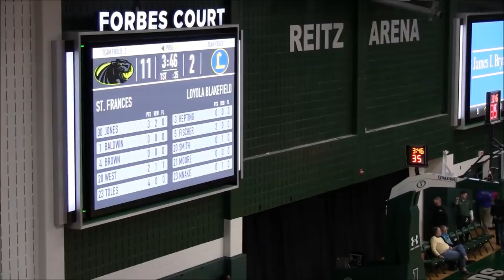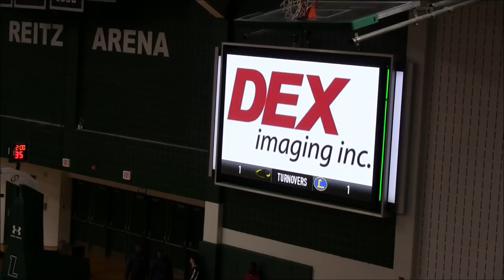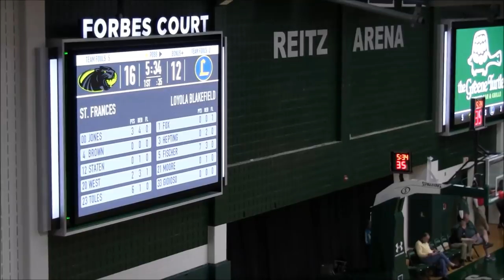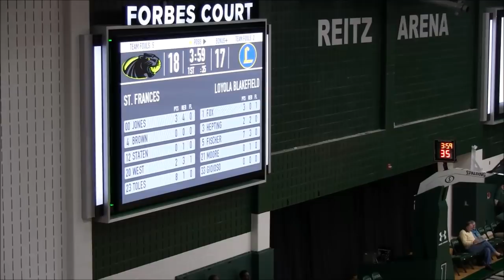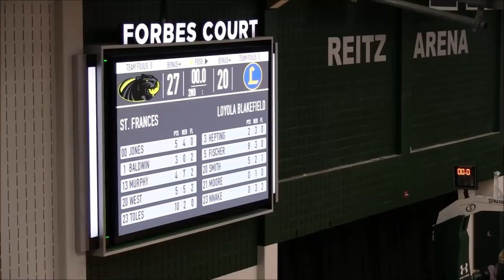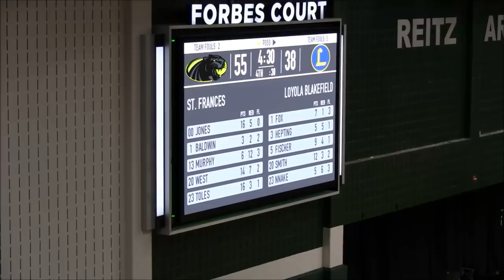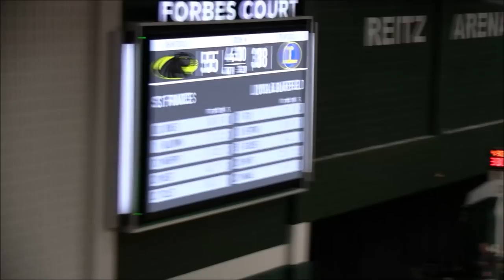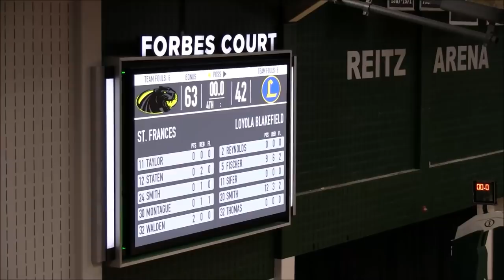Loyola Blakefield vs St Frances Full Game- 48th BCL Semifinals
4 Loyola Blakefield Dons(20-12) vs 1 St Frances Panthers (34-5)
48th Baltimore Catholic League Tournament Semifinals at Loyola University Reitz Arena